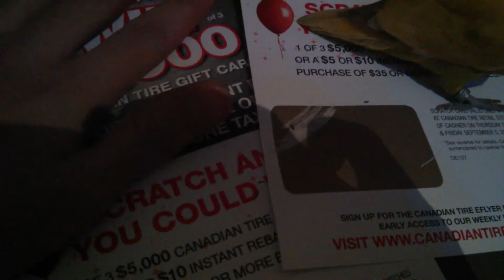Rebates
They where all $5 rebates for Canadian tire